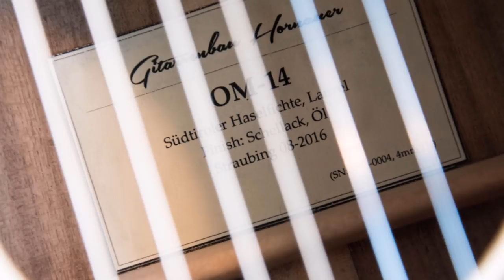Bau einer Akustikgitarre - Gitarrenbauer Martin Hornauer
Bau einer Akustikgitarre - Der Gitarrenbauer aus Straubing zeigt, wie eine Akustikgitarre auf traditionelle Art hergestellt wird. Der Prozess wurde von 4 Monaten auf 8 Minuten herunter gebrochen!

Bei dem Instrument handelt es sich um ein Orchestermodell mit Haselfichte (Südtirol) für die Decke und Laurel (Am. Nuss) für Boden und Zargen. Die Bindings bestehen aus extrem hartem Schlangenholz und das Griffbrett, bzw. die Brücke aus afrikanischem Ebenholz. Die Gitarre wurde komplett mit Hautleim aufgebaut und mit einem Finish aus Schellack (Decke) und Öl (Boden/Zargen) versehen.